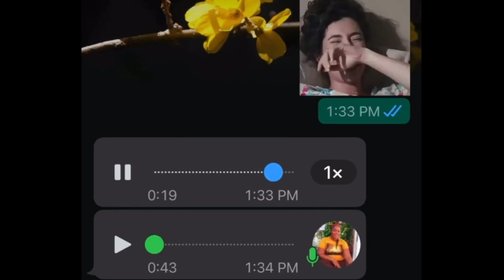This is what Avraham said about his ex Wife and how they 😂😂😂😂😂